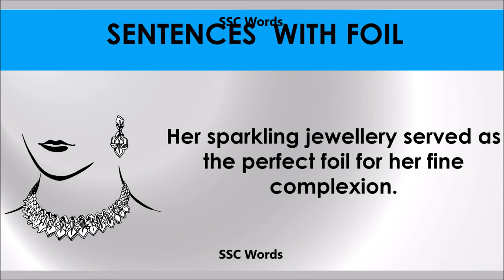Foil # Improve English # Meaning and 5 sentences # GRE CAT GMAT word # SSC Words